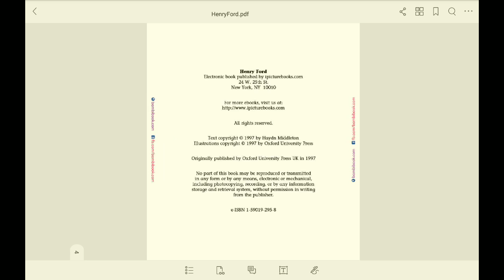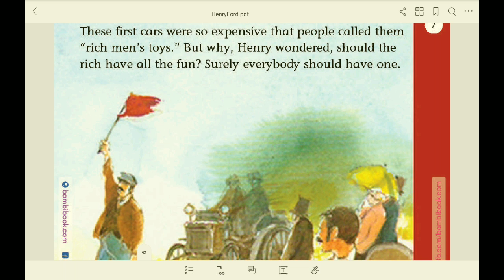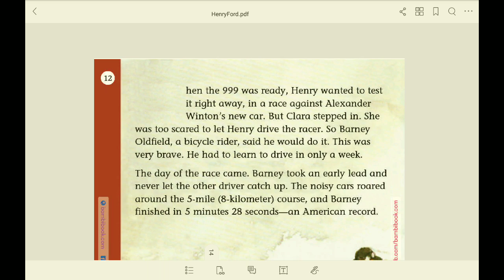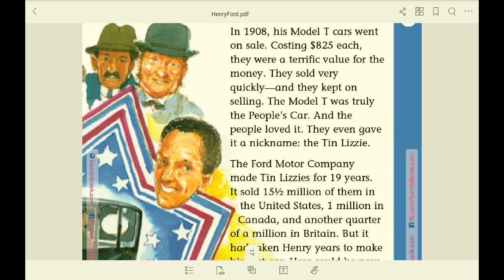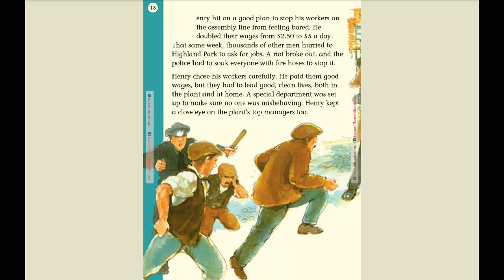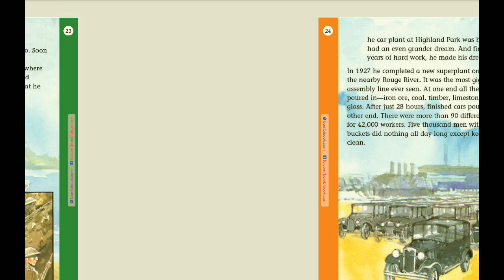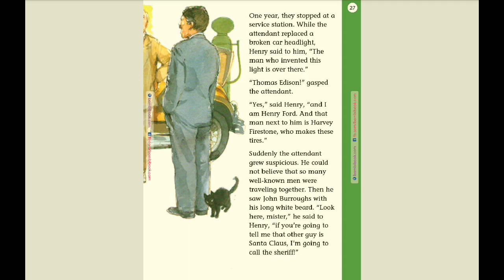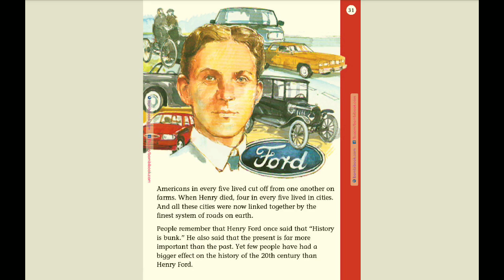2019.05.02 Henry Ford